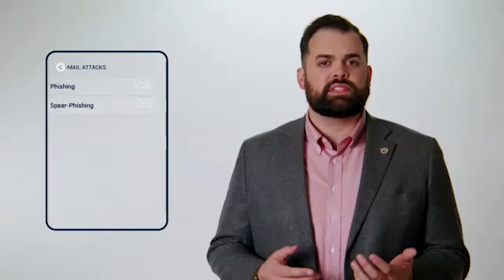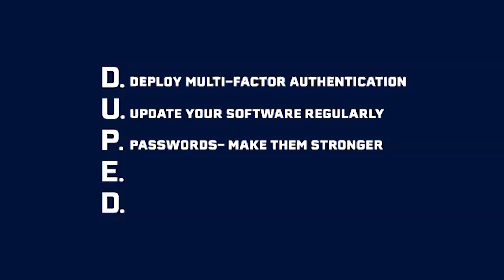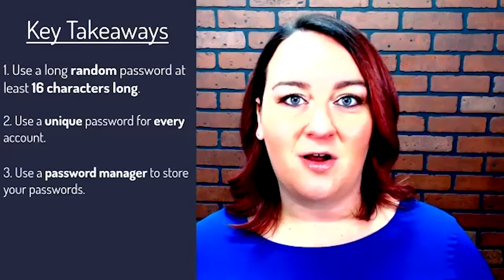Cybersecurity for State Leaders- New York Live Briefing